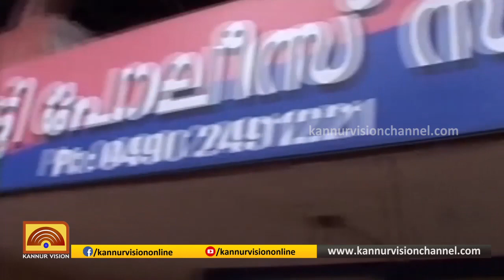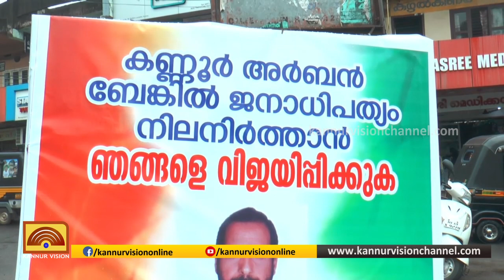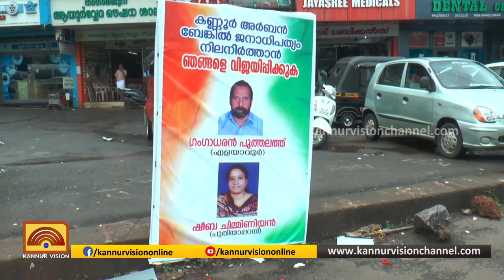PRIME TIME NEWS | പ്രൈം ടൈം ന്യൂസ് | 23-07-2019 | KANNUR VISION NEWS